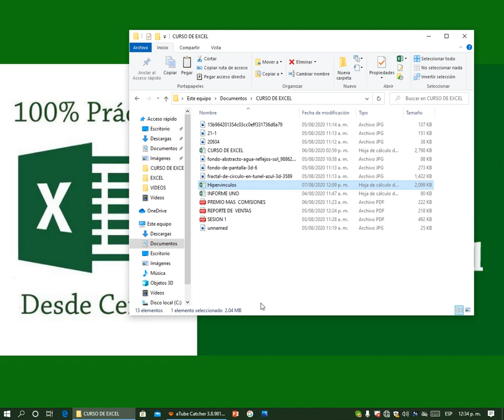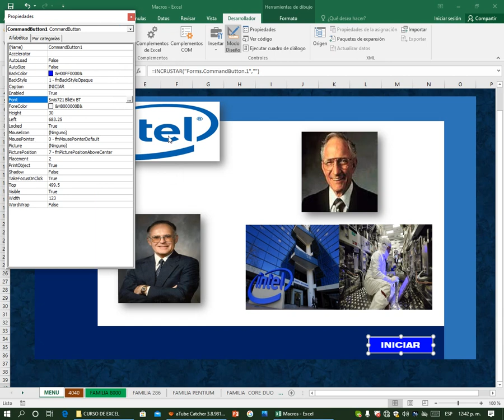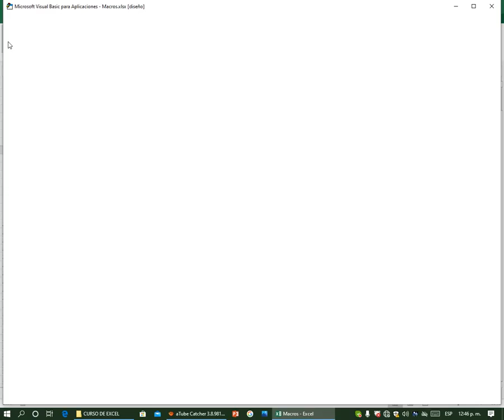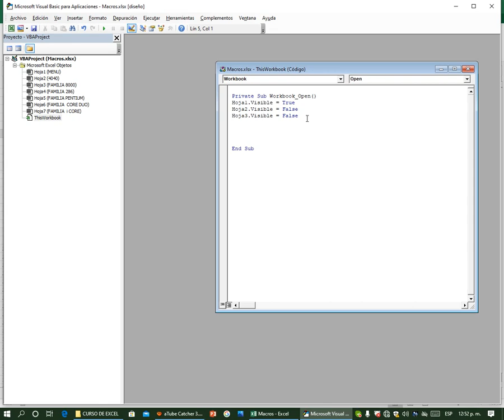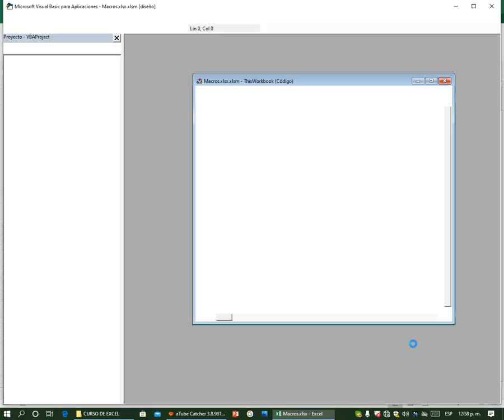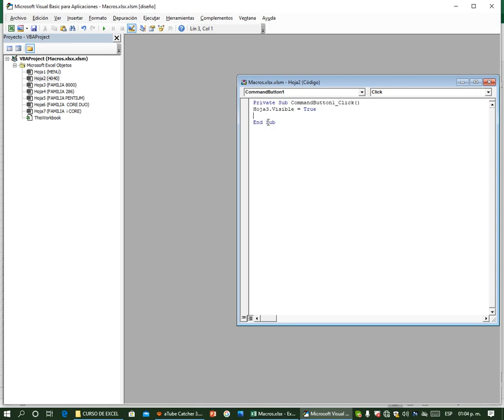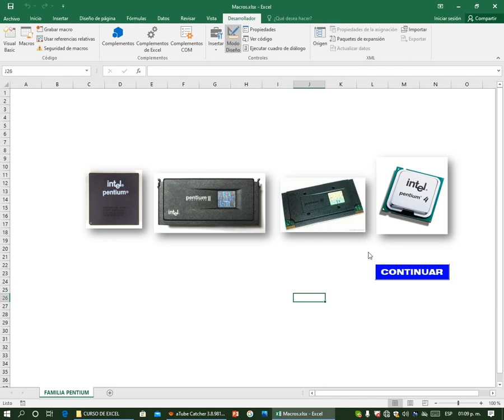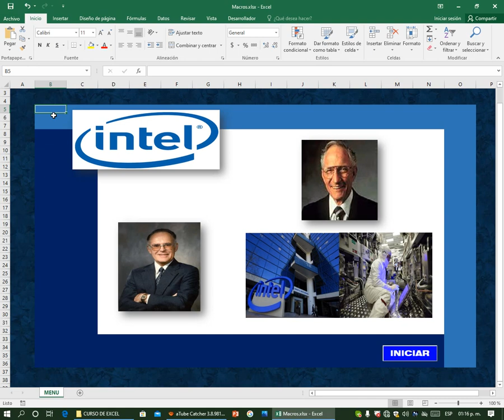Sesión 10 Macros